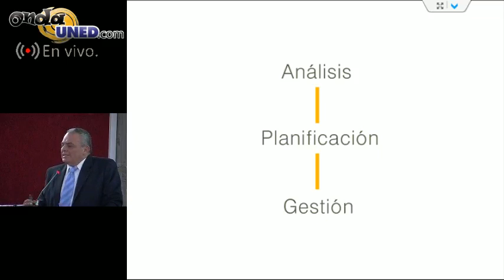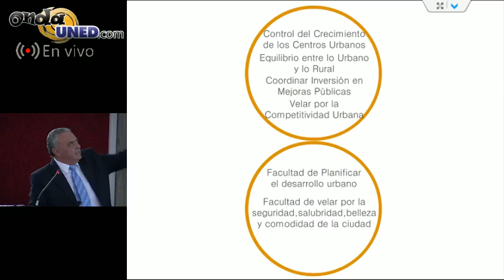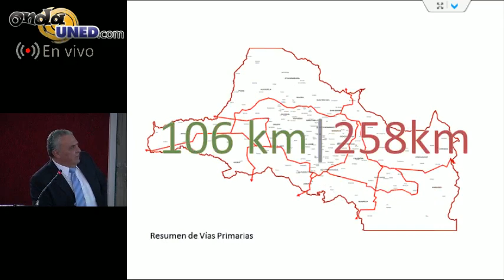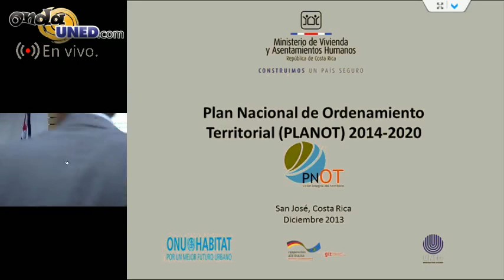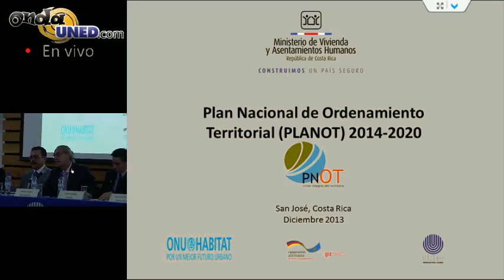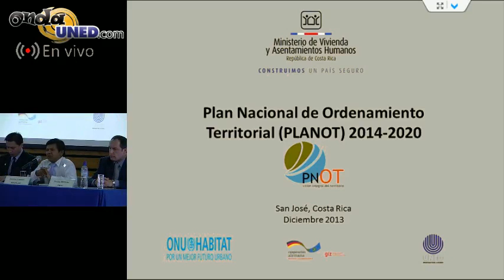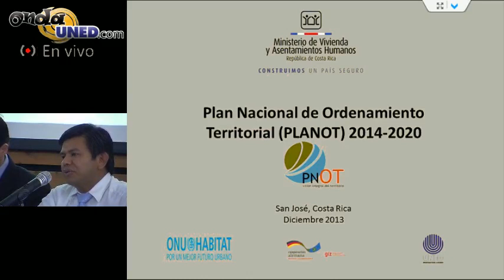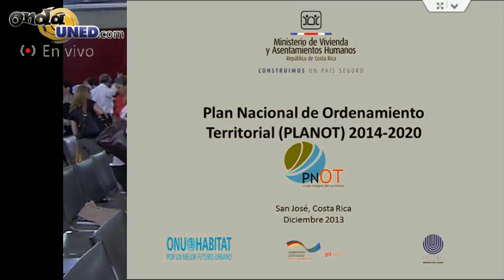Foro sobre Regionalización y Desarrollo Territorial Panel Desarrollo Regional y Ordenamiento